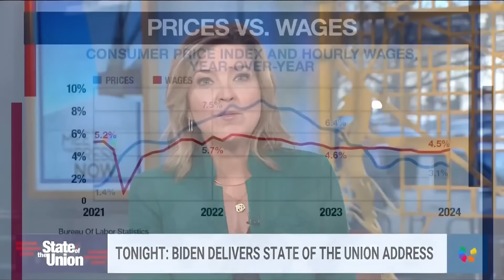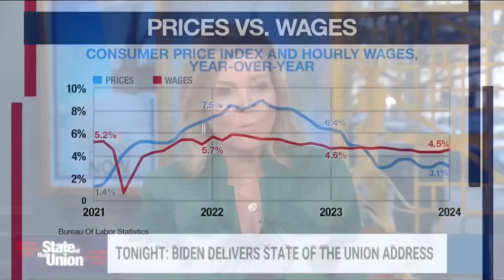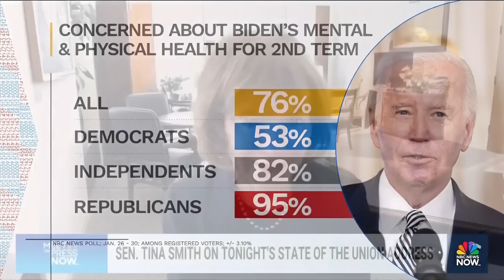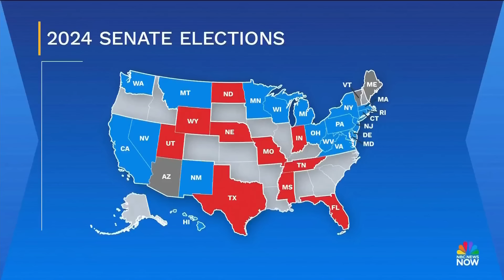Meet the Press NOW — March 7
Kristen Welker previews the stakes ahead of President Biden's State of the Union address. A U.S. army sergeant is charged with transmitting sensitive military information to a co-conspirator in China. Sen. Tina Smith (D-Minn.) discusses Democrats' efforts to win 2024 Senate races. White House Communications Director Ben LaBolt talks about the messages the president will look to convey during his address.